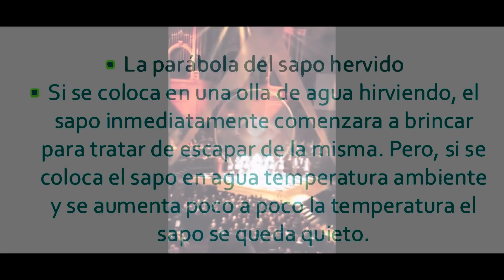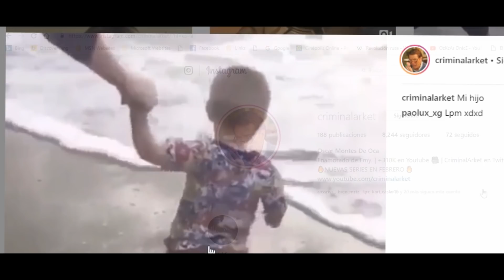El video filtrado Illuminati y el hundimiento de Jim Carrey